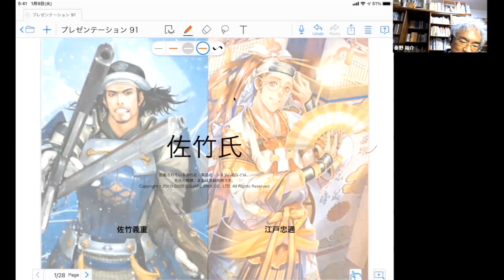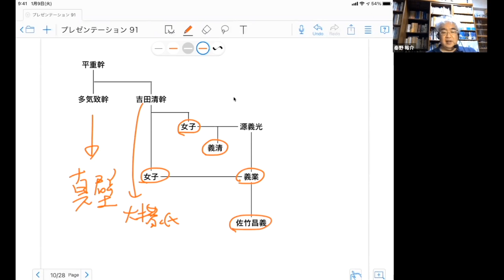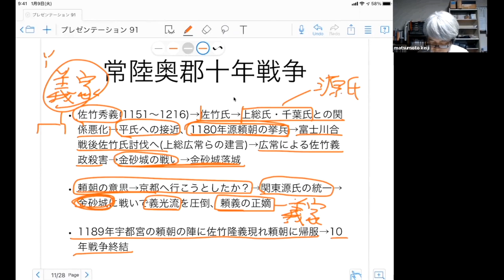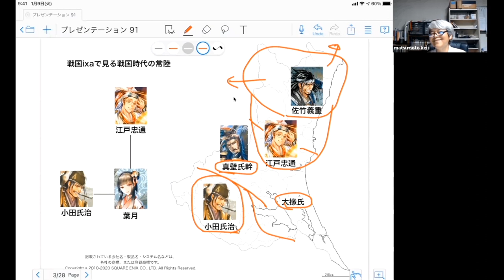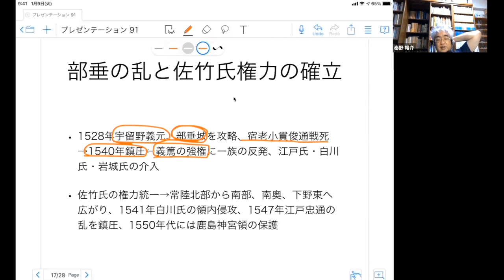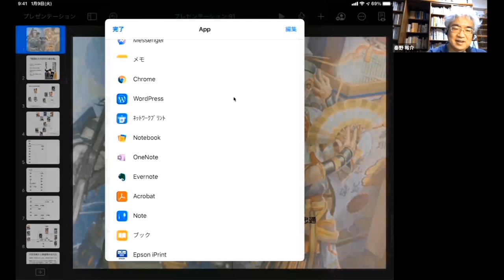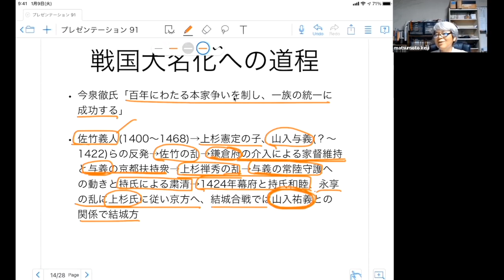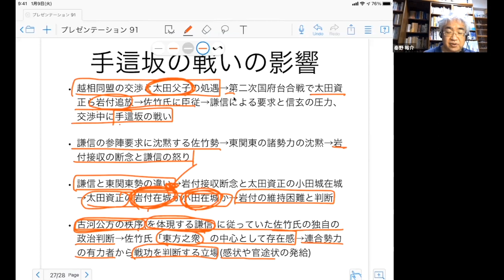戦国大名35-1 佐竹家Ⅰ 佐竹昌義の常陸土着から戦国時代の山入の乱まで【研究者と学ぶ日本史】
源義光の子孫が常陸国佐竹郷に土着して佐竹氏が始まる。室町時代、佐竹氏は家督継承から山入の乱で分裂、戦国大名化に遅れをとった。